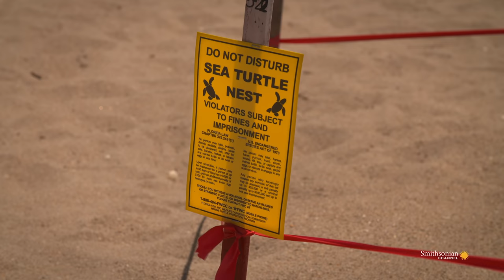Why Florida Beaches Are Vital for Loggerhead Sea Turtles (4K)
Florida beaches are some of the highest density nesting sites for loggerhead turtles in the world. As such, they're a major focus for conservationists looking out for this endangered species.